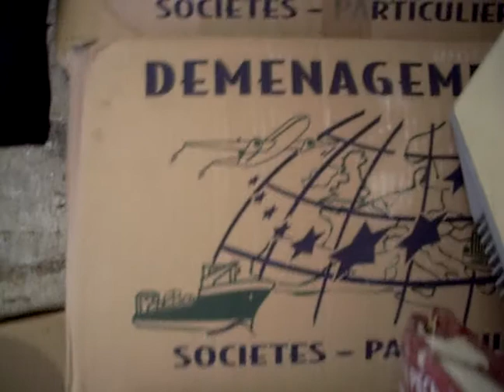minette planque ses bb dans le carton de déco de noël ^^